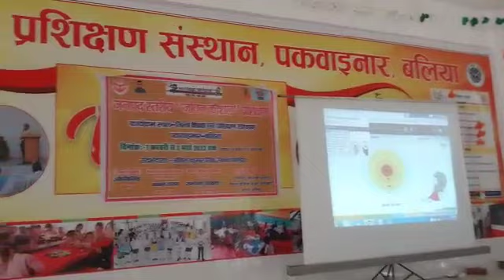Nandu ke gaon mein, Taron ki chhav mai activity.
Stress management activity.